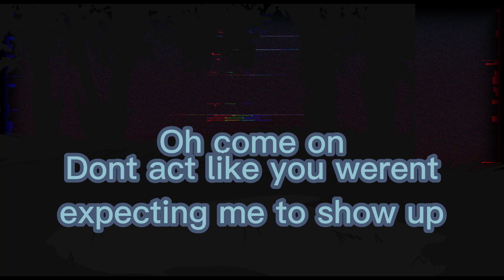The fighters but me and my friends sing it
Chromatics by my friends and I
BF Soundfont (Its the MFM BF from the ultimate BF soundfont)
Pico chromatic made using my voice samples onto a pico AI Voice
Soul James (tails) is just the Fight or Flight tails soundfont used in the flp I just changed it from Soul tail to FoF Tails
@KoiniOfficial  as Xanthus (Edd)
@666_Nova as tails (Matt)
@ZackteBro as Metal sonic (Paul)
@unhookedcarp887  (Me) as Eggman (Tord)
and Geek as knuckles (Tom) He dosn't have a Youtube channel

Sorry the voices are low as the time of writting this it is almost 6:00 AM and I am very tired so If I feel like it I'll redo this video and hopefully the voices will be louder so again sorry

Dont use my covers I dont give permission for anybody to use them without permission so yeah just dont